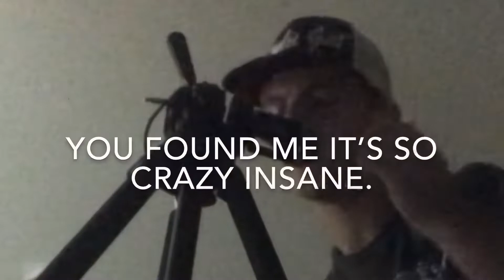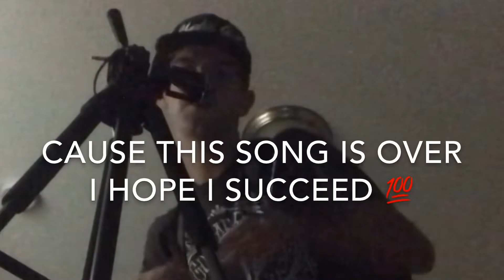DizzyEight “God Flow” Rap Challenge - Charlie Gist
God Flow Challenge